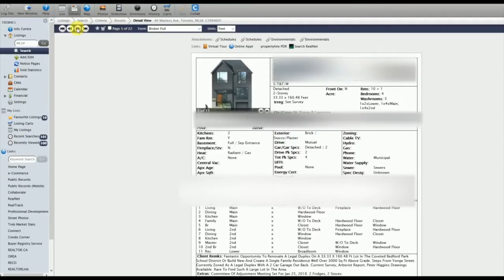A Behind-the-Scenes look at MLS